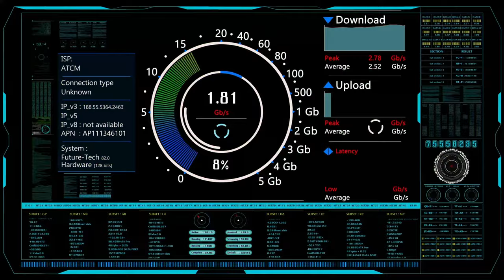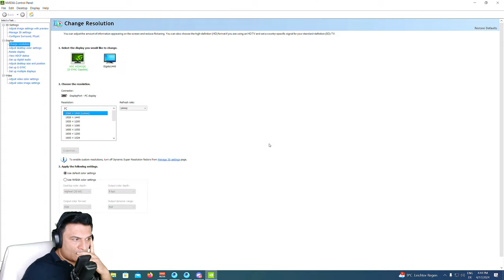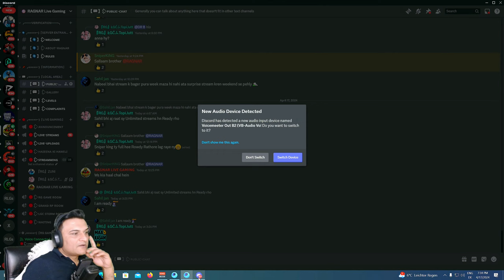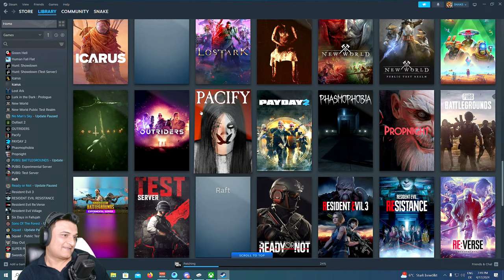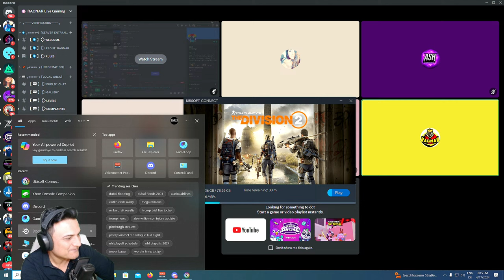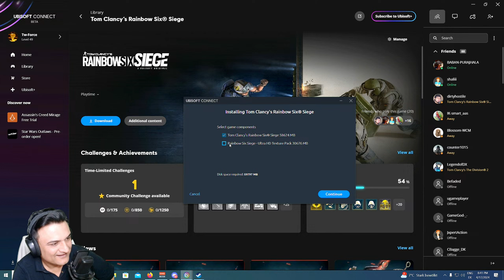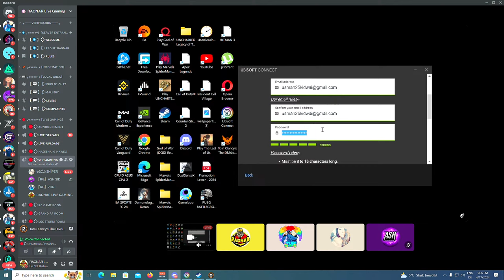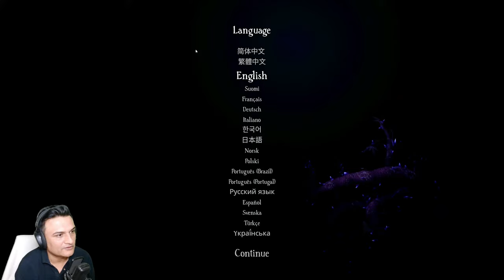Bramble: The Mountain King - PUBG MOBILE - DIVISION 2 - - RAGNAR GAMING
{Bramble: The Mountain King - PUBG MOBILE - DIVISION 2 -  - RAGNAR GAMINGG}

►PC Specifications: GAAMING PC
    ⇰ GPU: Gigabyte Aorus 1080 Ti GTX Xtrem Edition 11 GB
    ⇰ Motherborad: Gigabyte X470 Aorus Ultra Gaming
    ⇰ Hard Drive Disk: 4TB
    ⇰ Solid State Drive: 1YB

►PC Specifications: STREAMING PC
⇰ COMMING SOON!

↪About Me: Hello, my name is Nabeel Ahmed and I am From Pakistan. Currently I
am livivng in Germany. I am a YouTuber who plays all new PC games as a hobby.

⚠Note: Use VPN In Pakistan For Doing Super-Chat And Membership.